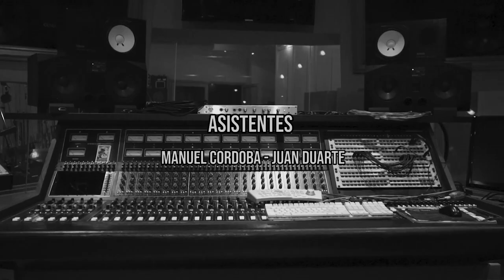JAMAS - Lady Blue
Tema Lady Blue del 5 material de estudio de la banda, llamado Eunoia Grabado en estudios Ramaphonic año 2022 en live.

Agradecemos a Mural Session y a todo su equipo de trabajo
por dejarnos ser parte de esta hermosa experiencia.

En esta oportunidad contamos con la participación  de 2 grandes amigos.
Marcos Acosta en bateria
Enzo Gonzales en guitarra

Que lo disfruten como también lo hicimos nosotros .